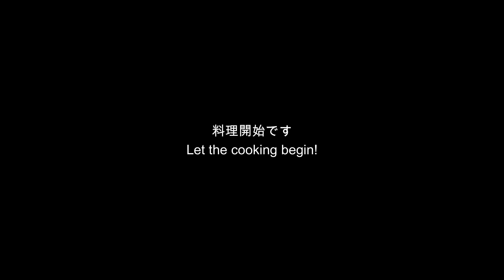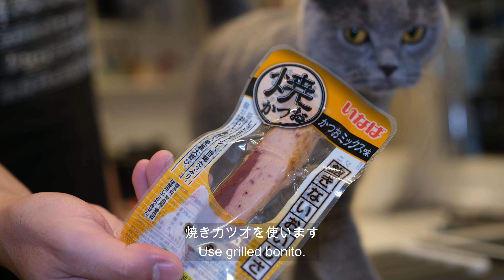今日はカツオご飯！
カツオを使って簡単に猫のご飯を作ります